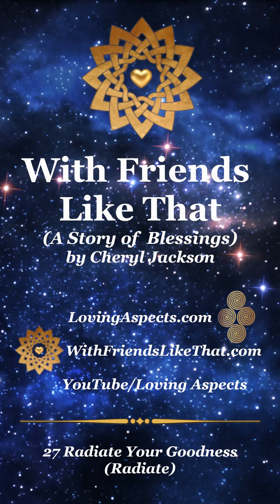27 With Friends Like That: RADIATE YOUR GOODNESS (RADIATE)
Radiate your joy, your love, your authentic truth and your true light. Be happy. You are loved and you are blessed. Forever. Remember that.